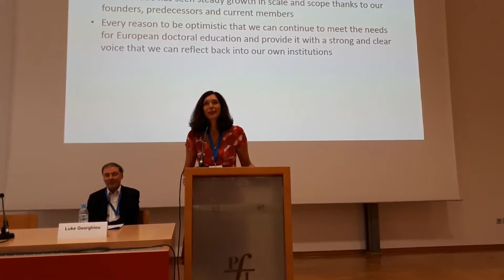Prof. Dr. Aleksandra Kanjuo Mrčela at the end of 11th EUA-CDe Annual Meeting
Prof. Dr. Aleksandra Kanjuo Mrčela Head of Doctoral School at the University of Ljubljana at the 11th EUA-CDE Annual Meeting